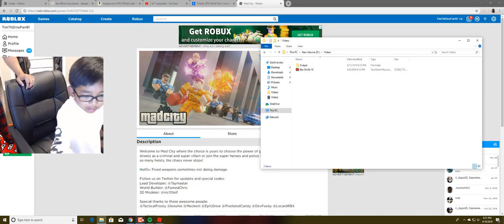Roblox Mad City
Timothy playing mad city